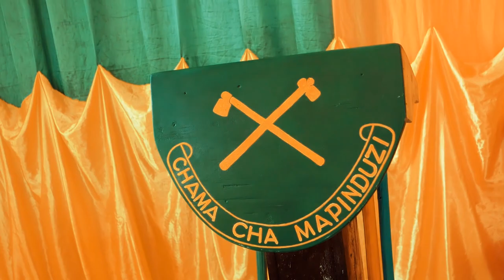BARNABA CLASSIC CCM VIDEO COVER BY NYASANGA(DIRECTED BY SNIGAR